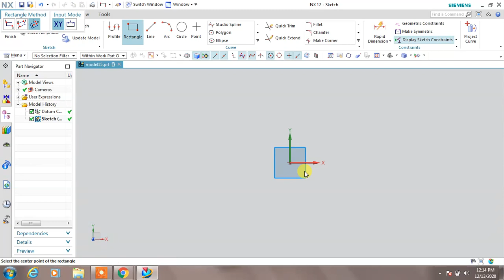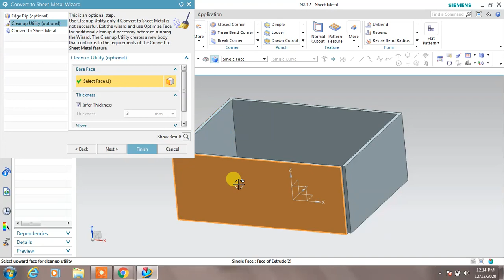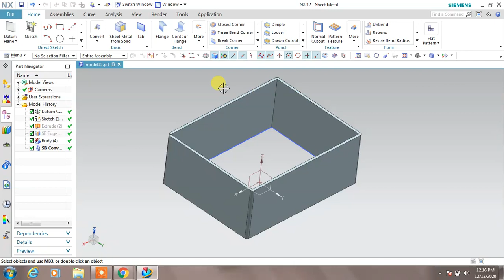NX SHEET METAL Convert to sheet metal wizard